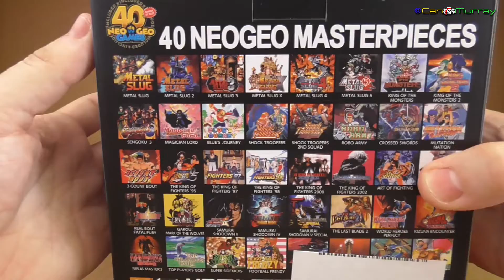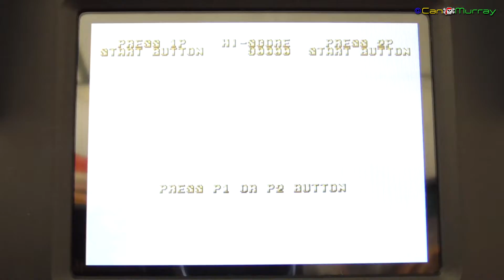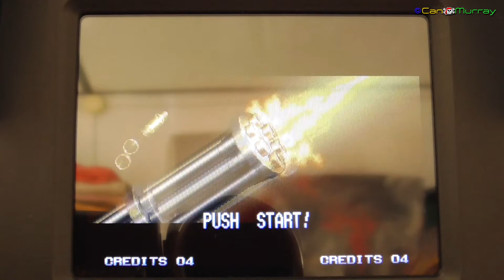Ralph Rompe Neo Geo Mini | Unboxing y Análisis Consola SNK 40 Aniversario Neo·Geo | Español [HD]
Revisamos la consola NEO GEO Mini de SNK en su 40 Aniversario, nos acompañan para ello un par de invitados muy especiales; Rompe Ralph y Vanellope, ¿Qué mejor que vivir dentro de un arcade para opinar sobre el tema? A su vez, os doy mi opinión personal sobre esta consola mini, por supuesto no es oro todo lo que reluce, indicaremos pros y contras de esta mini recreativa de sobremesa.

Para algunos se tratará de un mero objeto de coleccionismo, para otros, como es mi caso, una máquina recreativa funcional, aunque de pequeñas dimensiones, con las ventajas y desventajas que eso supone, aunque todo sea dicho, la sensación al jugar una recreativa de pequeño tamaño no ha sido ni mucho menos mala (me la imaginaba mucho peor), cierto es que hay algunos juegos en los que he tenido mejor experiencia al conectar un mando externo,  pero por lo general la experiencia ha sido grata.

Obligarnos a conectar la consola a la red eléctrica, mandos vendidos a parte, precio elevado y algunos juegos que echaremos de menos, serán algunos de los puntos negativos en este mini arcade que repasaremos en la entrega de hoy.

Los grandes juegos incluidos, junto a la calidad de la pantalla integrada, así como la correcta emulación, sin dejar a parte el sonido estéreo, son algunos de los puntos positivos de este gadget dirigido a nostálgicos de las máquinas recreativas.

[ Especificaciones Neo Geo Mini ]

- NEO·GEO Mini: International.
- Año de salida 2018.
- Número de juegos: 40.
- Pantalla: 3,5" IPS (320x224).
- Altavoces frontales estéreo.
- Dimensiones: 135mm x 108mm x 162mm.
- Peso: 600 gramos.
- Cable USB Tipo C customizado.
- Adaptador AC/DC (no incluido).
- Conector Mini HDMI (1280x720).
- Cable Mini HDMI (no incluido).
- Salida de 3,5mm para auriculares.
- 2 USB C para mandos externos.
- Controles externos (no incluidos).
- No usa pilas o batería interna.
- Manual de usuario y Adhesivos.

[ Lista de juegos Neo Geo Mini ]

- 3 Count Bout
- Art of Fighting
- Blazing Star
- Blue’s Journey
- Crossed Swords
- Fatal Fury Special
- Football Frenzy
- Garou: Mark of the Wolves
- Ghost Pilots
- King of the Monsters
- King of the Monsters 2
- Kizuna Encounter: Super Tag Battle
- Last Resort
- Magician Lord
- Metal Slug
- Mutation Nation
- Ninja Master’s: Haou Ninpou Chou
- Puzzled
- Real Bout: Fatal Fury
- Robo Army
- Samurai Shodown II
- Samurai Shodown IV: Amakusa’s Revenge
- Samurai Shodown V Special
- Sengoku 3
- Shock Troopers
- Shock Troopers: 2nd Squad
- Super Sidekicks
- Top Player’s Golf
- World Heroes Perfect

¿Tienes alguna sugerencia o quieres saber más de nosotros?

@CanMurray (Twitter oficial del canal)
@Sembei127 (Dr. Slump)